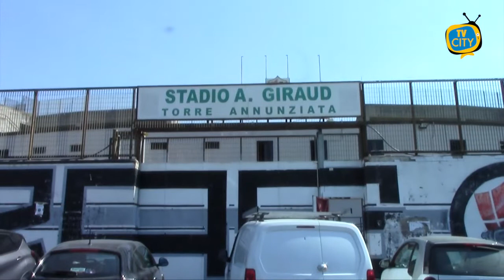Covid nel Vesuviano. Segnali di speranza da San Giorgio e Castellammare.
Numeri che continuano a preoccupare Torre del Greco, dove sono 70 i nuovi contagiati, di cui 2 soggetti ospedalizzati e i restanti 68 in isolamento domiciliare. Un ulteriore decesso registrato, un anziano di 81 anni. Si riscontrano inoltre 23 nuove guarigioni.

Si riscontra un lieve calo dei contagi a Castellammare di Stabia: sono 55 i nuovi positivi su 315 tamponi effettuati e 47 le persone guarite nella giornata di ieri. Sono 16 i positivi che presentano i sintomi del virus. ”Piccoli segnali di speranza -  scrive sulla sua pagina Facebook - che ci inducono a tener duro in questo momento delicatissimo”.

A Torre Annunziata nella giornata di venerdì registrati 68 nuovi casi di positività al Covid-19. Sono 90 i soggetti guariti. Un ulteriore decesso colpisce la città: si tratta di un 66enne dipendente comunale addetto alla manutenzione della segnaletica stradale. “Il sig. Apuzzo era una persona perbene, un ottimo dipendente ed un lavoratore serio e capace. Ai suoi familiari vanno le più sentite condoglianze da parte dell’Amministrazione Comunale”. Annunciata inoltre l’attività di screening dei cittadini per la riapertura imminente delle scuole. Sarà possibile, volontariamente, effettuare il test rapido per il personale docente e non docente e per i relativi familiari conviventi. La sede designata per i comuni di Torre Annunziata, Boscoreale, Boscotrecase e Trecase è la palestra dello stadio comunale “A. Giraud” di Torre Annunziata. I test saranno effettuati da mercoledì 18 a sabato 21 novembre, dalle ore 9 alle ore 13.

Intanto il sindaco di San Giorgio a Cremano Giorgio Zinno rassicura i cittadini riguardo i controlli sul territorio: ”Il controllo delle Forze dell'Ordine è costante - ribadisce Zinno - e continua soprattutto ora che la Campania è entrata in zona rossa, con le nuove  e più stringenti regole per cittadini ed esercizi commerciali.” Aumenta dunque il numero di verbali effettuati: sono 50 i controlli nella giornata di ieri e tre i verbali effettuati ad altrettante persone per essersi spostate senza “giustificati motivi”.